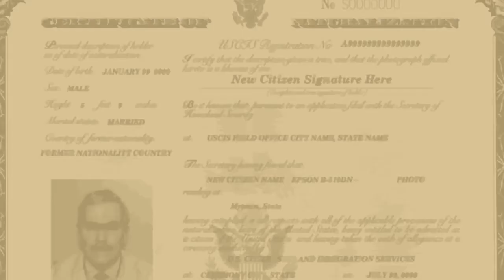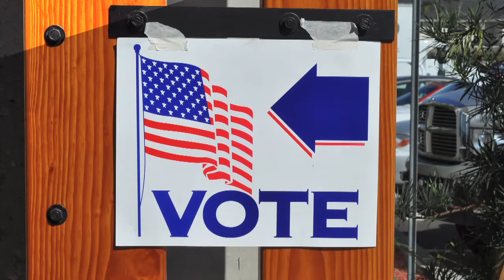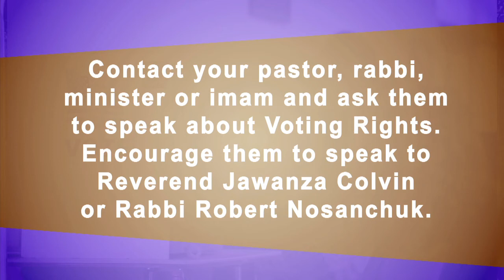Rabbi Robert Nosanchuk and Reverend Jawanza Colvin - Voting Rights in Ohio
Reverend Jawanza Colvin of Olivet Institutional Baptist Church, together with Rabbi Robert Nosanchuk of Anshe Chesed Fairmount Temple and a coalition of pastors, leaders and community volunteers have been advocating for a Voter's Bill of Rights in Ohio. Concerned with limitations and proposals to limit voting rights, these community leaders are seeking a fairer, more just system in Ohio, so that all who wish to vote can do so.